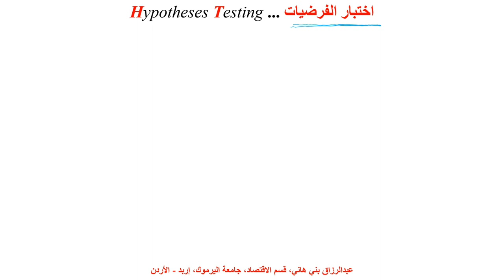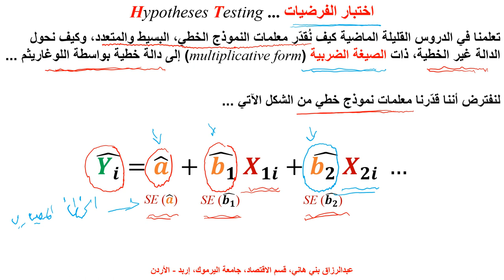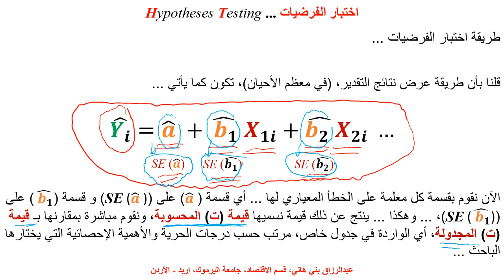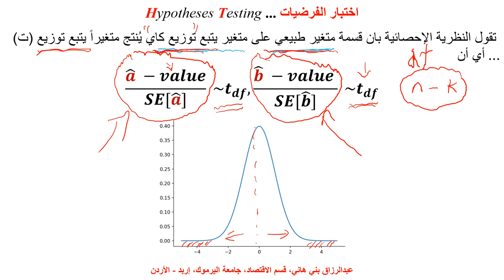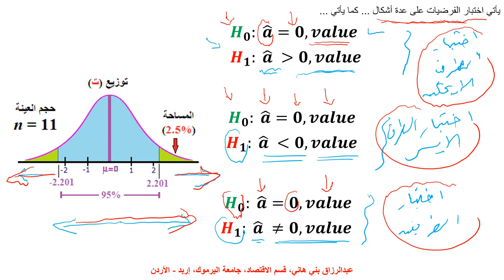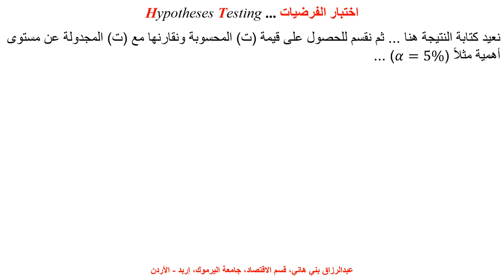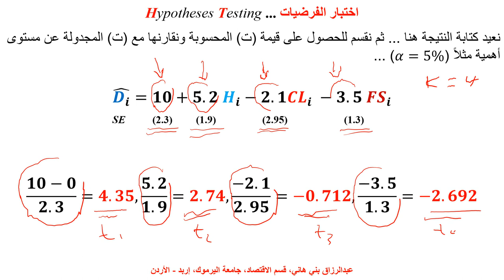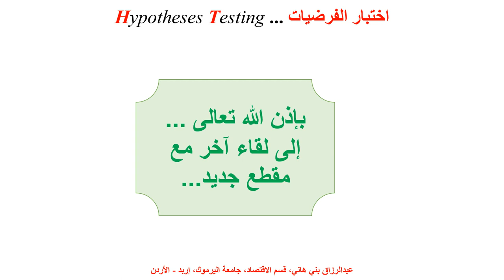اختبار الفرضيات Hypotheses Testing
يشرح هذا المقطع طريقة صياغة الفرضيات واختبارها، وخاصة معلمات النماذج القياسية، مع مثال رقمي Hypotheses Testing, Econometrics, Inferential Statistics